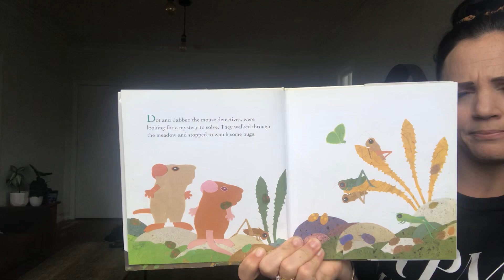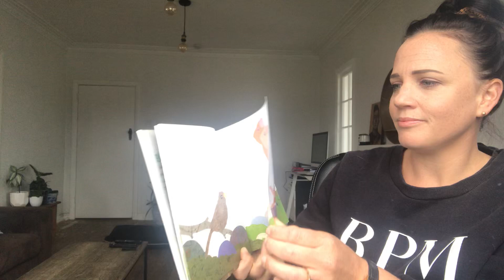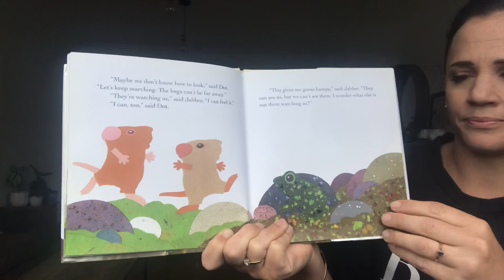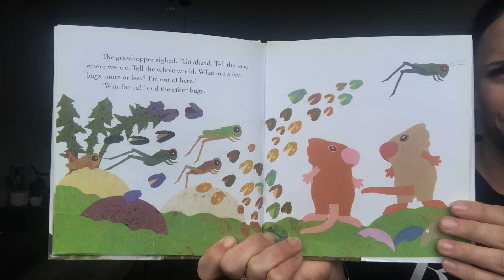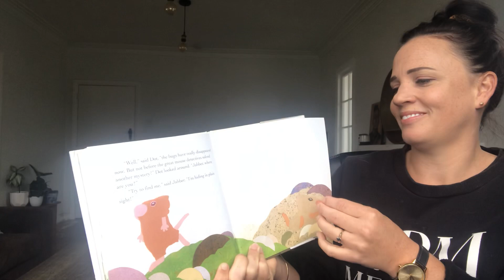Dot and Jabber and the Big Bug Mystery by Ellen Stoll Walsh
Picture book read by Miss Maunder